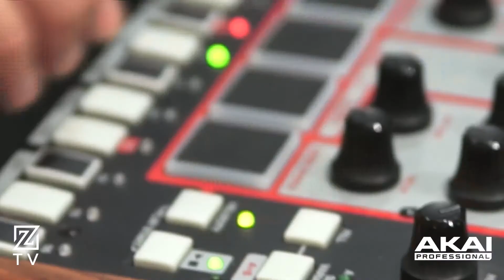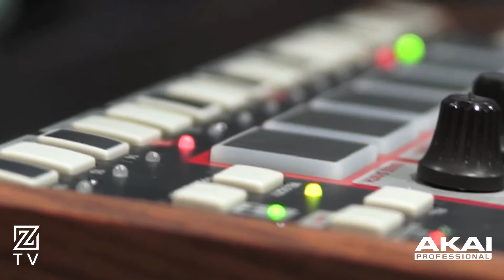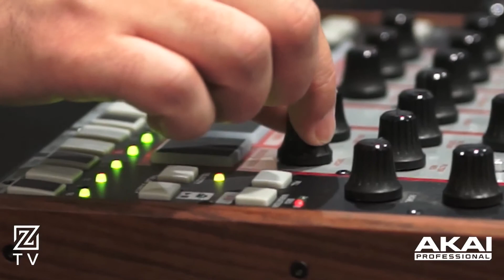Akai Rhythm Wolf Tanıtımı